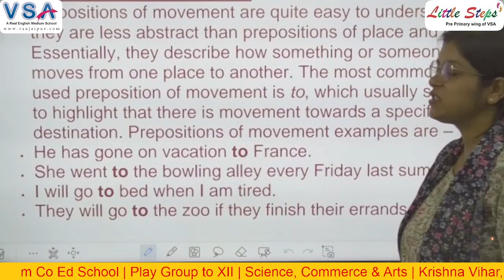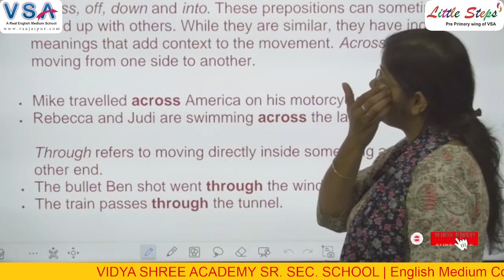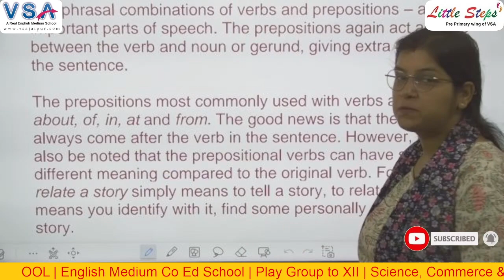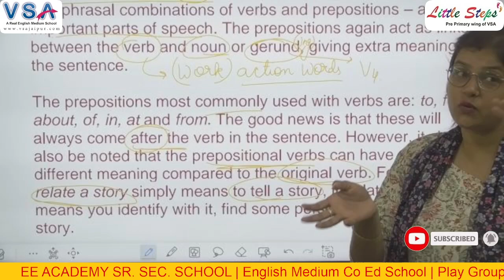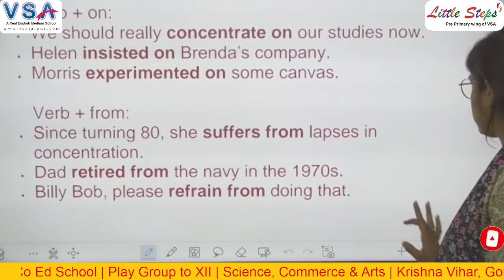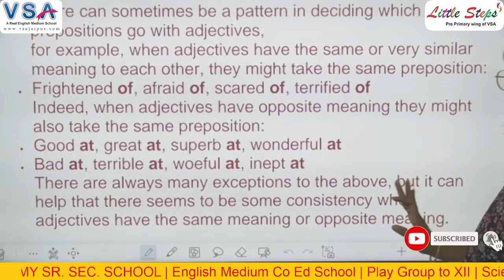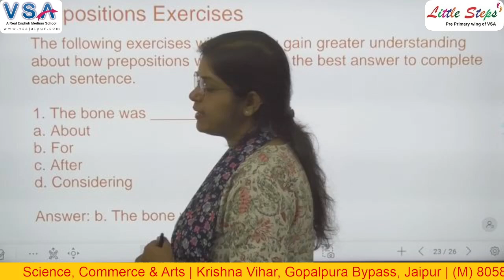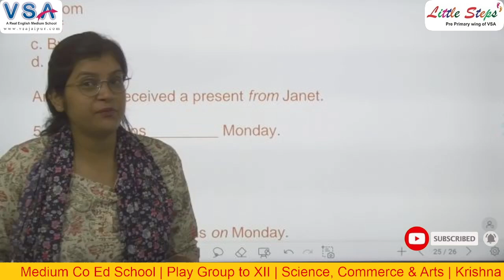Class-9/10th || Prepositions || English || By Nikita Ma'am || Part-2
Digital Classrooms
100% Board Result
Dance Classes
Yoga Classes
Conveyance Facility